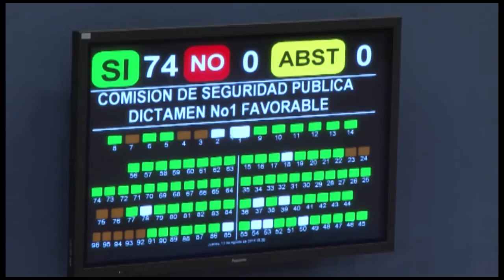Reforman Ley de Carrera Policial para facilitar procesos de ascenso a elementos de PNC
En atención a solicitudes hechas por parte de miembros de la Policía Nacional Civil y con el propósito de facilitar los procesos de ascensos en la corporación policial, el pleno legislativo aprobó con 81 votos las reformas a la Ley de Carrera Policía.